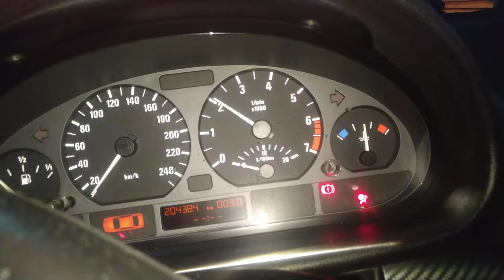Uszkodzona odma BMW N42 N46 N45 Odpowietrzenie skrzyni korbowej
Korek oleju jest zasysany, tak bardzo że ciężko go otworzyć na odpalonym silniku, dodatkowo jak silnik się nagrzeje zaczyna piszczeć.